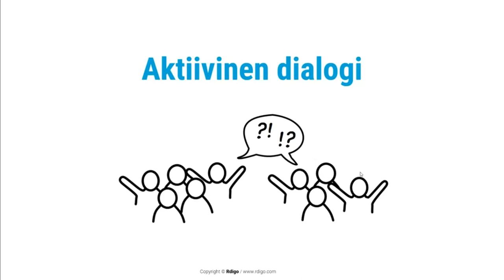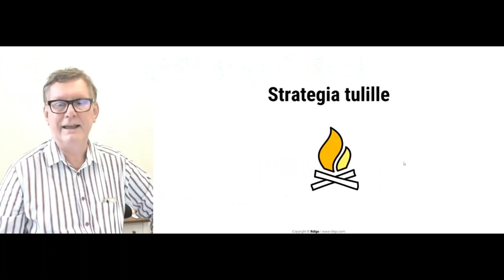3 pahaa ansaa strategian toteutuksessa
Strategian implementoinnin varmistamisessa on kolme pahaa ansaa. Tällaisia on nähty:

1. Hyvän olon tunne. Kun strategia on valmis, tulee hyvän olon tunne. Ajatellaan, että lähtee omalla painolla eteenpäin. Ei lähde.

2. Takki tyhjä. Ja jotenkin on takki tyhjä. Kun teemoja on pyöritelty, voi tuntua raskaalta jatkaa saman asian käsittelyä. Niinkö?

3. Puhutaan muusta. Voi tuntua jopa hyvältä, kun voi puhua jostain muusta akuutista asiasta. Voi voi... Moni ei pysty pitämään kiinnostusta yllä.
Ne jotka on onnistunu, mitä he tekee toisin?

Aktiivinen dialogi. He ovat rakentaneet aktiivisen dialogin. Johtoryhmä katsoo vähintään kuukausittain mikä on strategisten tavoitteiden tilanne, tsekataan liikennevalot sekä yhden kappaleen kirjoitettu tilannerapo. Hallitus käsittelee strategiaa kvartaaleittain. Kunkin strategisen tavoitteen kohdalla kuunnellaan miten menee, mitä tehty, mitä seuraavaksi, kysytään ja kerrotaan omat kokemukset.

Ei se sen kummempaa ole. Ihan mahdollista tehdä. Älä anna strategian tulen sammua!